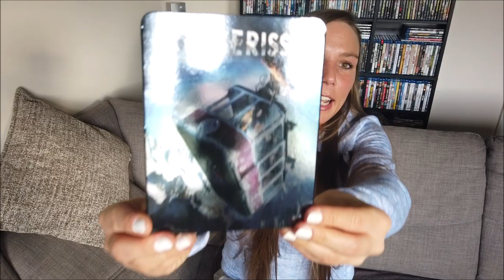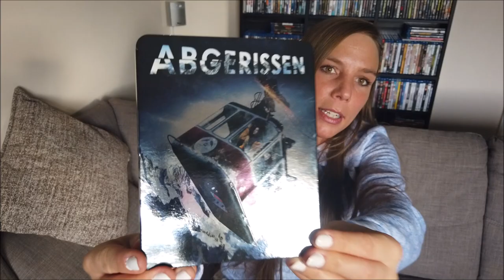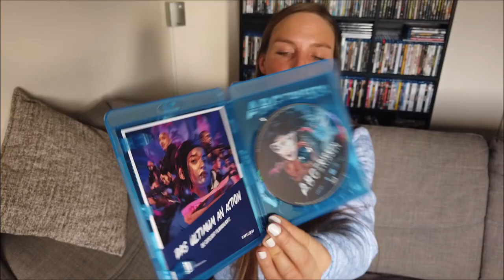ABGERISSEN - BLU RAY - Pappschuber Edition - FILM REVIEW!